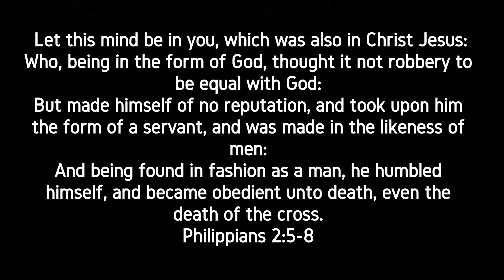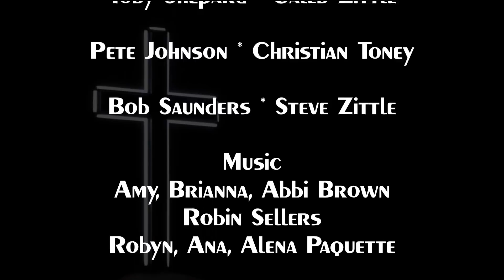He Gave Everything - based on Ron Hamilton's Musical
A Musical by Ron & Shelly Hamilton performed by Calvary Baptist Church, directed by James Paquette